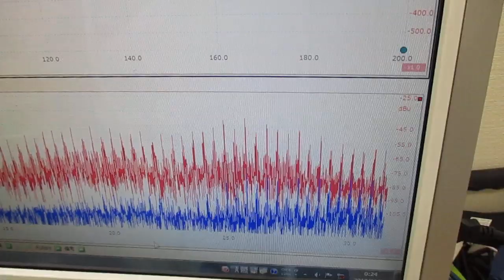メガヘルツの超音波発振制御プローブを利用した実験動画 ultrasonic-labo